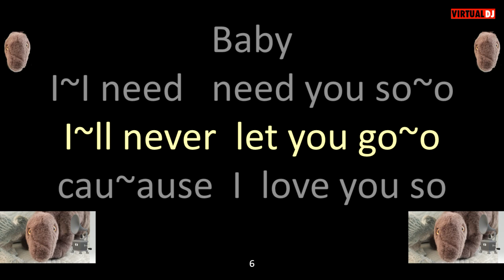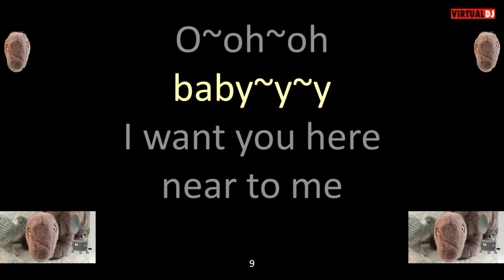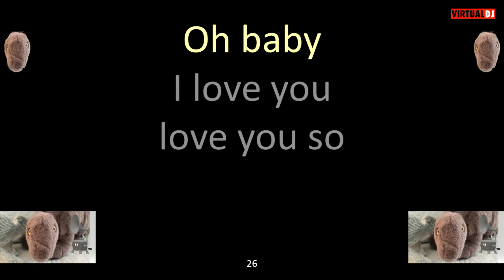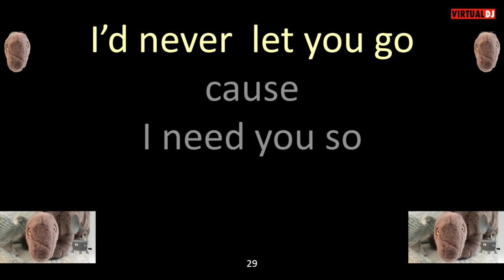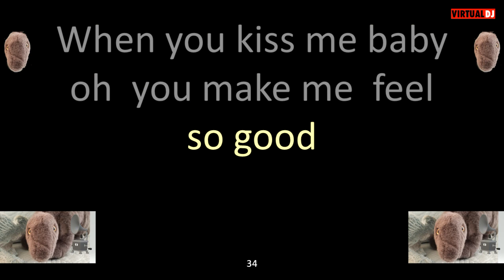The Spaniels Baby It's You KARAOKE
dino lamp a  1:01
dino lamp   1:51
No, it is not the song by the Shirelles.